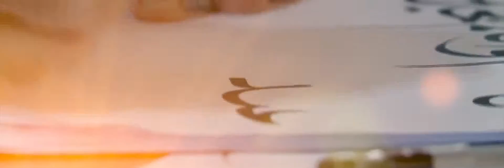Al Wahda Mall's Eid of the Millennium-2015